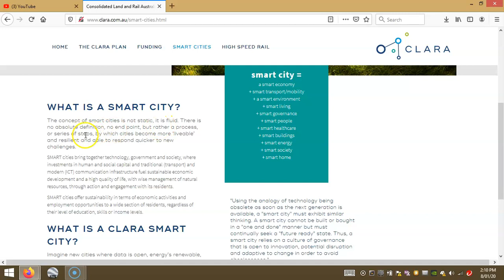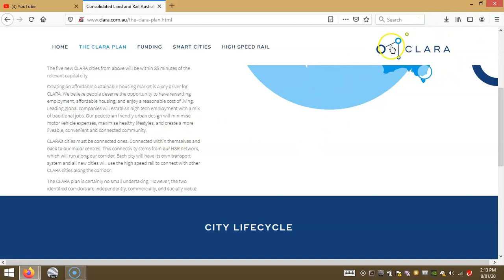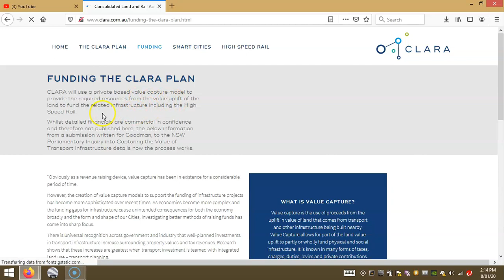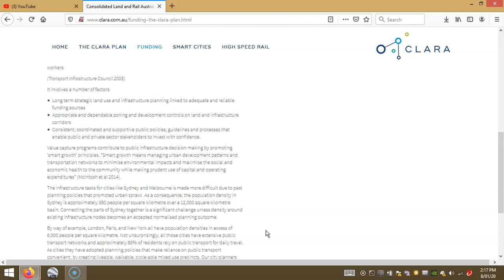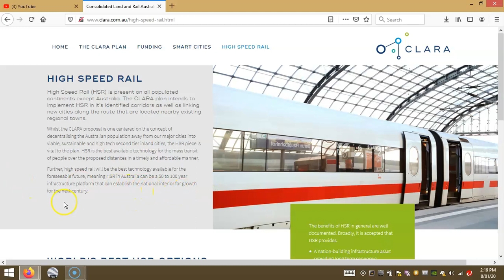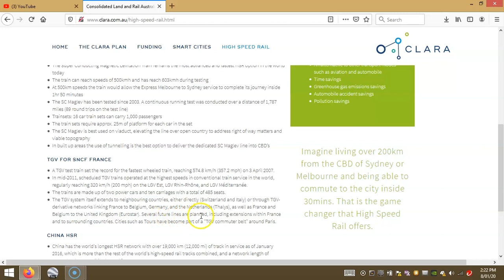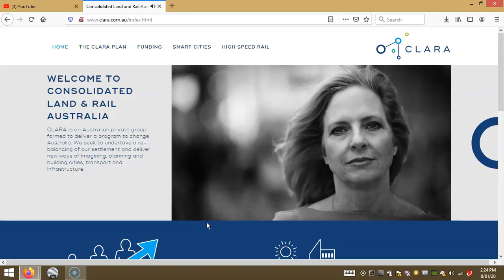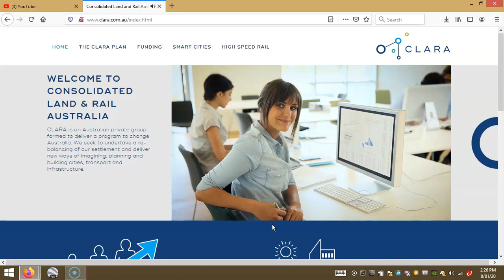Will Australia get high speed rail, Joined by smart cities?.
This is what the fires are about. This is almost about to start building as the tenders close in early 2020 and started in 2015.
This video explains why the burning out so the high speed railway (mag lev)built by private companies. The fires line up with the Cities and Rail they will build.